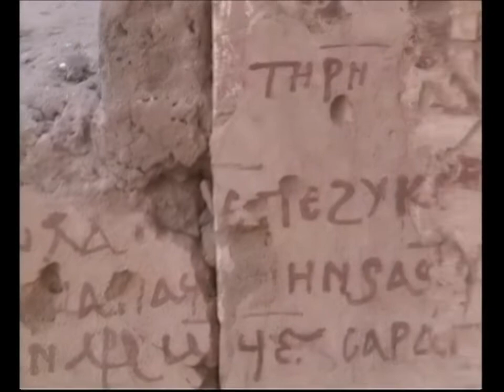Assuan West, Byzantine and Islamic ruins. rovine bizantine ed islamiche 7 gennaio 2005 - My Egypt 50